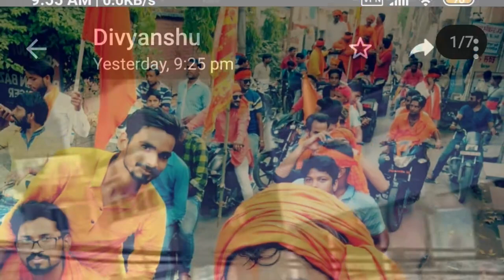मुंगेर काण्ड : Anurag की बहन - CBI जाँच होनी चाहिए . बिहार पुलिस पर भरोसा नहीं